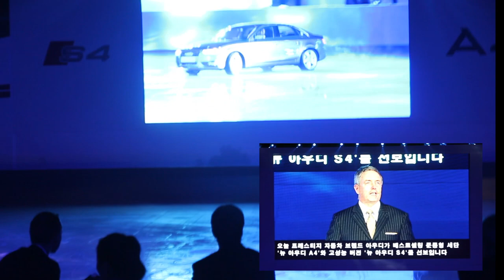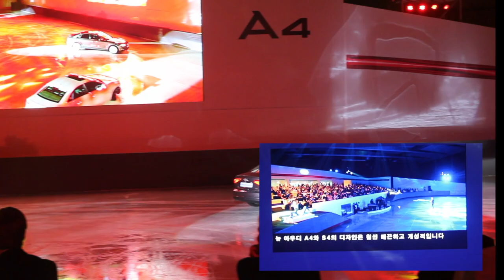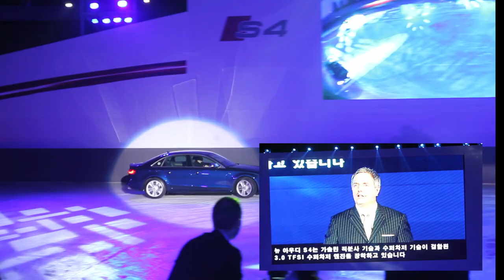The New Audi A4/S4 Ice Show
'트레버 힐' 아우디 코리아 대표